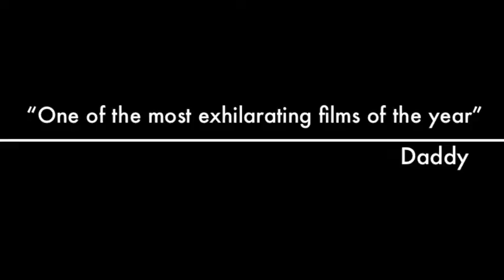Sophia Bicycle Trailer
My four-year old daughter rode her bike without training wheels for the first time today.  I made a movie trailer...